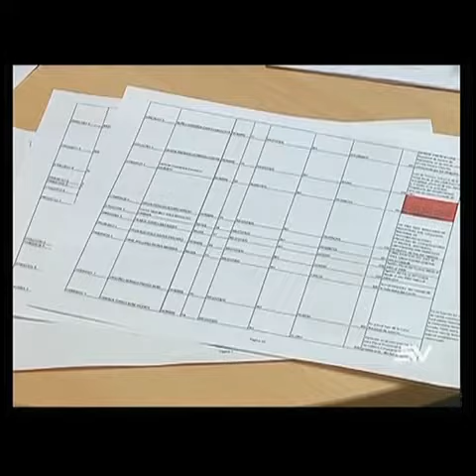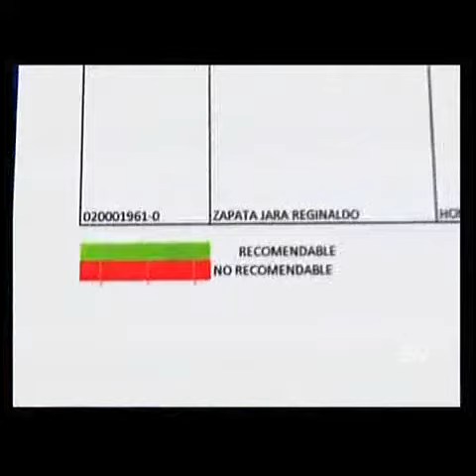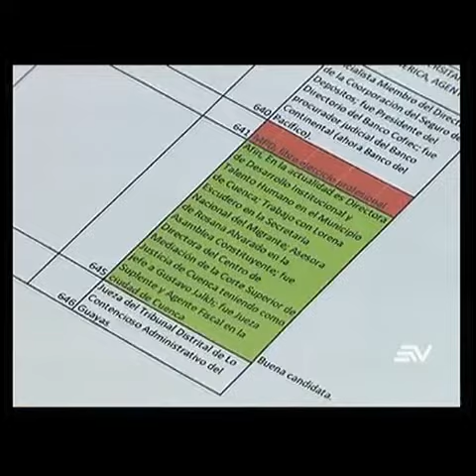Duda en elección de corte